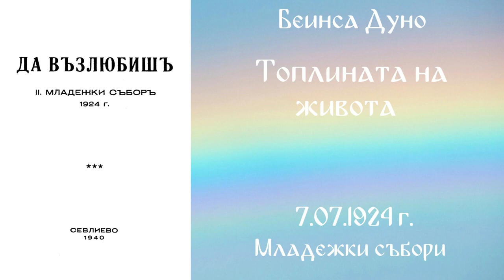1924-07-08 Топлината на живота - Младежки събори 1923 1930 г чете Николина Банева